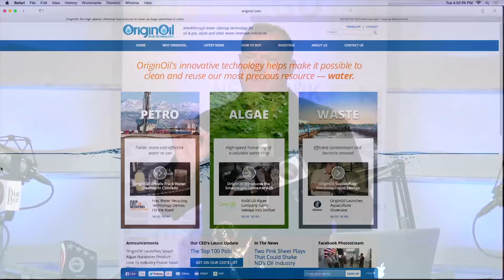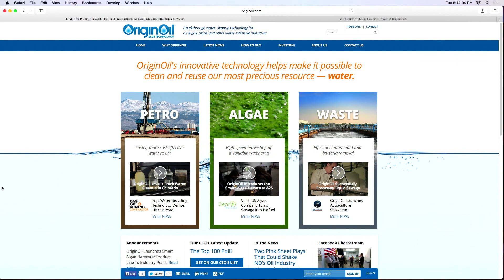Smart Algae Harvesting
The Big Biz Show plays the latest OriginOil field report from Lafayette Louisiana, featuring strong endorsements from industry insiders. CEO Riggs Eckelberry discusses the potential for harvesting algae in both good and bad situations (for example, algae blooms that choke up lakes and rivers), and reviews how the company combines direct sales, licensing and joint ventures to become a de facto standard in cleaning up vast quantities of contaminated water.